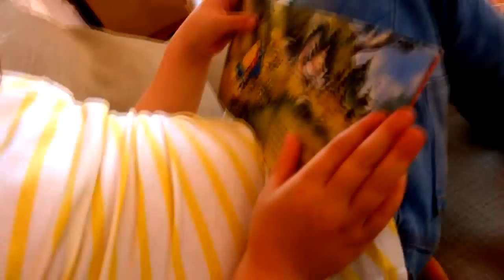POTTY TRAINING IS COMPLICATED